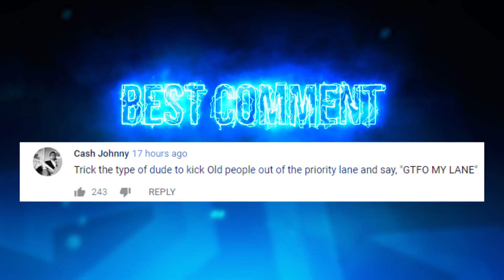TWITCH RIVALS SCRIMS ft. YASSUO & FOGGED | RIP HAIR... I SHAVED MY HEAD!!! - Trick2G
Previous Video ➡️ BEST OF TRICK2G 2018 REWIND

LEAGUE OF LEGENDS TWITCH RIVALS START ON JANUARY 15th! My team: Yassuo[mid], Fogged[top], Bustin[adc], & Ashleykae[support]

Further support me & the channel:
Need a new headset?!?!

Send fan mail:
Trick2G LLC
*Size M/L for clothes*

LeagueOfLegends TwitchRivals Yassuo Trick2g Volibear Yasuo, Foggedftw Tryndamere, Twitch Rivals Trick2g Team